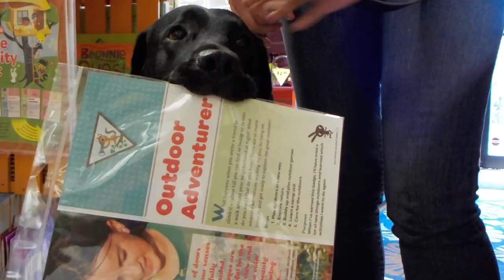Service Dog Awareness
This series of Service and Guide Dog PSA's were created by the young women of the Girl Scouts of Eastern South Carolina over Labor Day weekend 2018. Nikon USA provided Coolpix W100's so the girls could learn photo and video documentation from Nikon Ambassador Stacy L. Pearsall. The budding documentarians, community volunteers and future leaders spent a day learning of the importance of Service and Guide Dogs through America's VetDogs ambassador. Charlie. Then the Girl Scouts used their new photographic skills to story-board, produce, direct and edit these short videos.